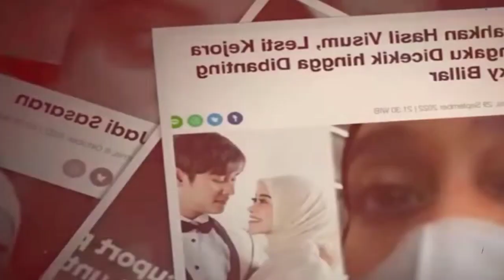MANGGUNG PERDANA SETELAH BERDAMAI DENGAN BILLAR LESTI KEJORA DI PERMALUKAN DI ATAS PANGGUNG BEGINI